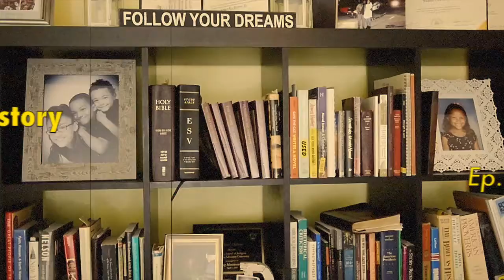Hidden His-story Ep 4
Hi!
 I'm Robert Dabney welcome to the another episode of

 Hidden His-story: The Black Edition

Today we'll meet

James Armistead (Lafayette)
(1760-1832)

James Armistead was born into slavery around the year 1760, in New Kent Virginia.
His life took a wonderful turn after he requested permission from his master to join the Revolutionary War and enlisting in the French Allied Units (American Continental Army) of Marquis de Lafayette.

As a member of the French Allied Unit, Armistead took everything he’d experienced in his life and used it to his advantage. He did this by playing the role of an escaped slave, in order to infiltrate the British Army. He played this role so well, that he was eventually assigned to work directly with the “Turncoat” Benedict Arnold gaining pertinent information about the movements of the British forces and their allies.

Armistead would take this information to Lafayette and General Washington providing them with advanced knowledge of the plans of British troops and stopping their advancements (specifically on July 31, 1781)  before bringing harm to American troops and their allies.

His actions led directly to the defeat of  the British after Lord Charles Cornwallis surrendered on October 17,  1781.

Unfortunately for Armistead, his status as a spy kept him from being registered as a Soldier so he did not benefit from the Act of 1783 that freed all “slave-soldiers” that fought in the revolution. So, at the end of the revolutionary war and beginning of this new nation that he put himself in so much danger for, James had to return to being a slave.

For years he petitioned the government for his freedom but was never granted it. That is until Marquis de Lafayette discovered that his #1 spy was still a slave. To help, Lafayette wrote a letter to congress himself! History records, that this action was all it took for Lafayette to receive his freedom.

He received manumission in 1787 and established a home on a 40-acre Virginia farm complete with a wife and kids, a $40 per year pension by the State of Virginia  for his service during the war and most importantly, his freedom!

James added Lafayette to his name as a measure of gratitude for the help General Marquis provided in securing his freedom.

James Armistead Lafayette died in 1832 at the age of 72.

This episode of Hidden His-story highlighted James Armistead Lafayette, another of His-story’s Hidden Kings.

I’m Robert Dabney Jr wishing you peace & prosperity!

Update: 9/2020

New professionally filmed episodes coming in January 2021!

Featuring Black Men successfully building their Kingdoms, brick by brick!

Flock of Kings:

"We Help Single Queens raise Kings that prosper!"